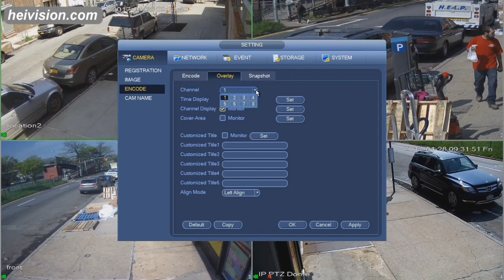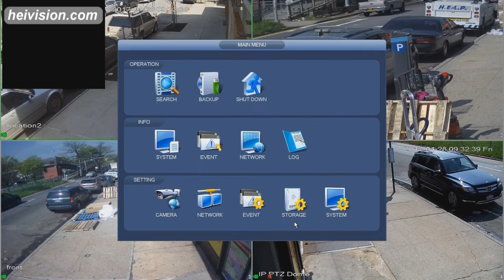How to set the privacy mask on Dahua DVR/NVR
If you want certain parts of your video video to be blacked out for privacy reasons, this is the tutorial that shows how you do that.